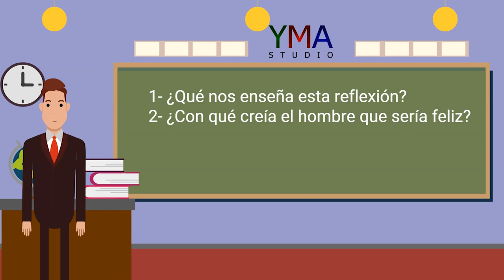Arrojando Diamantes Reflexión (YMA studio)